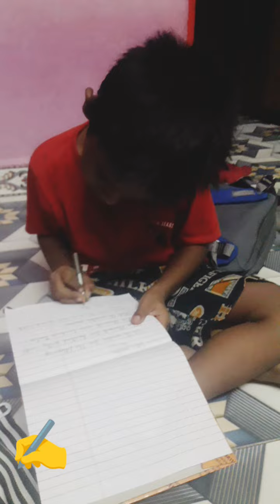Full day vlog ✨